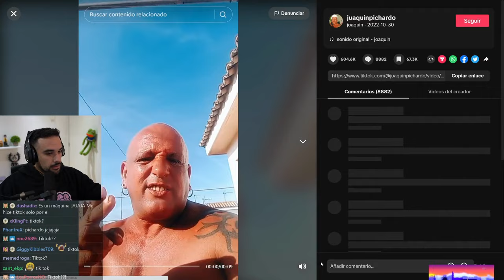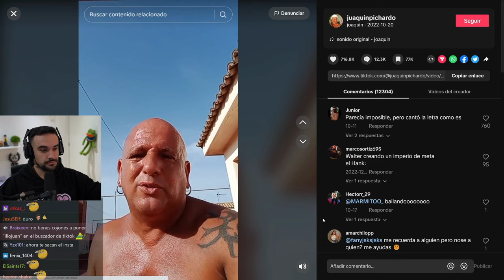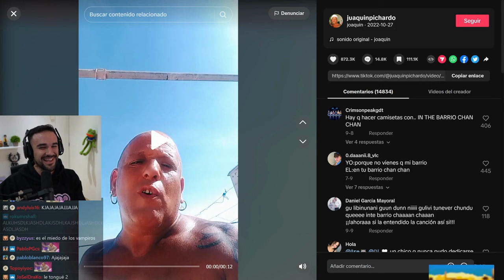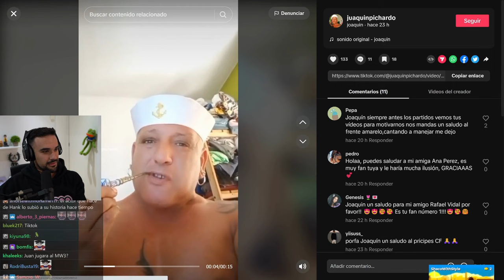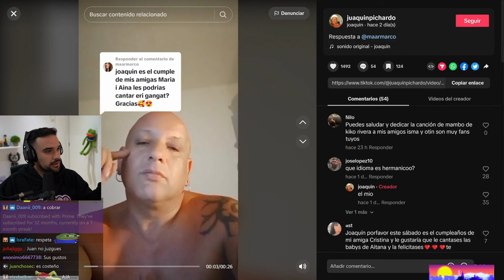Illojuan Reacciona a Joaquin Pichardo en directo (el tio que canta)